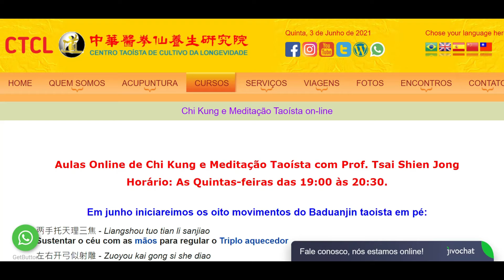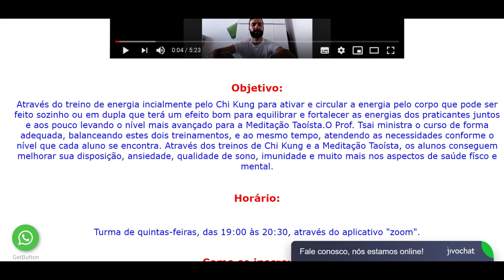CTCL - Turma de Chi Kung & Meditação inicia os oito movimentos do Baduanjin Taoista (道家八段錦).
O CTCL fundado desde 1998 com sede própria!